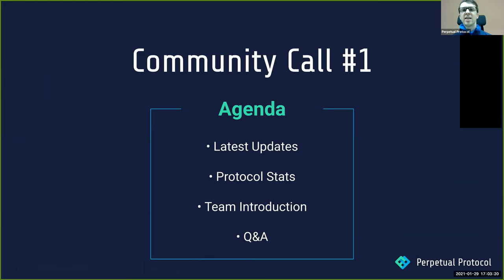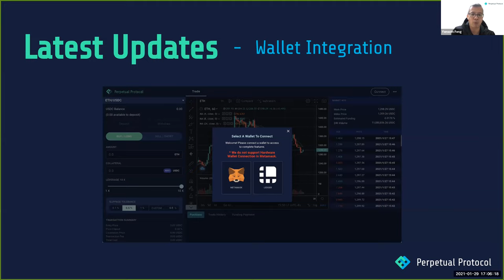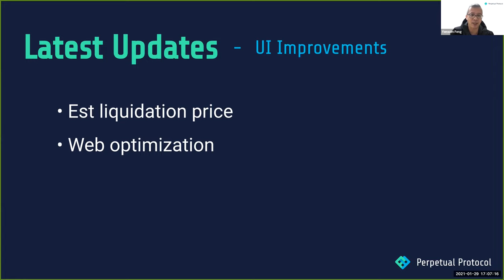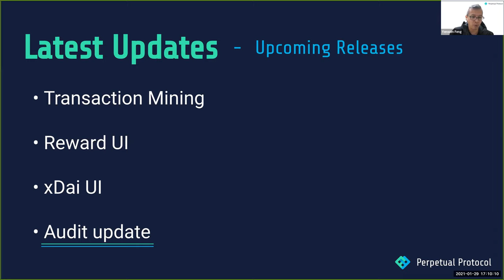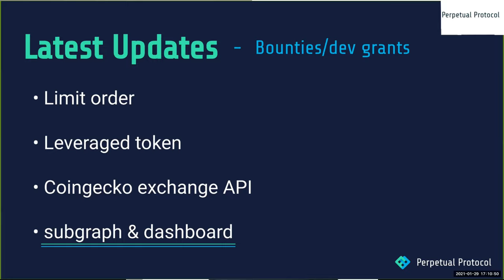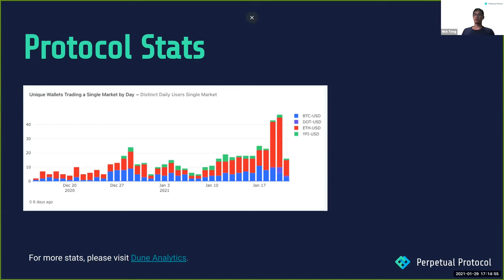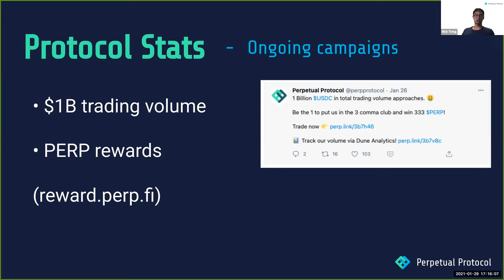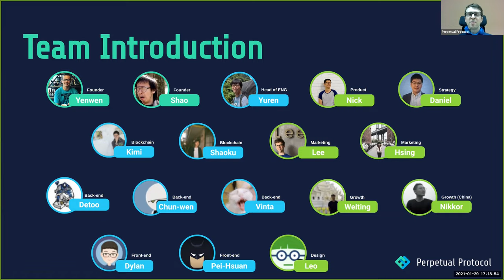Perpetual Protocol - Community Call #1 | January 29, 2021 - DeFi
Our first ever community call, edited for your viewing pleasure.

0:30 - New markets
1:21 - Wallet integration
2:31 - UI Improvements
3:20 - Upcoming releases (Roadmap)
5:53 - Bounties (limit orders, leveraged token, etc.)
7:48 - Protocol stats
9:10 - Ongoing campaigns
9:58 - Team intro
12:34 - Q&A